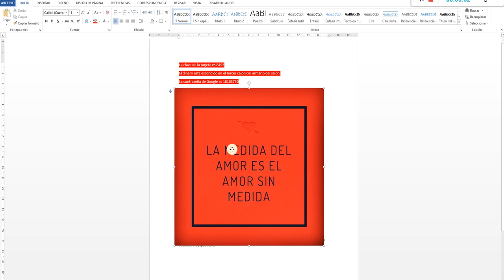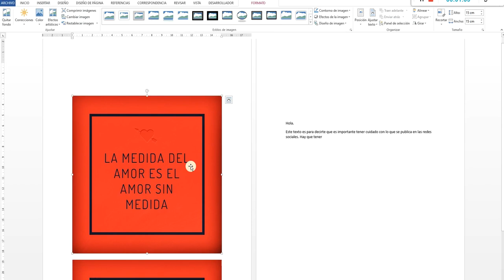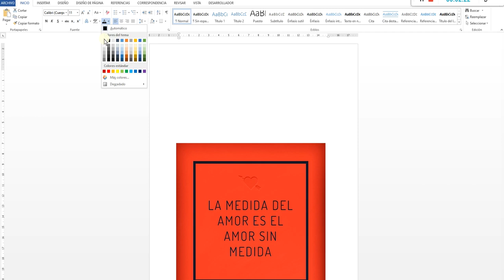Cómo esconder un texto secreto en un documento de Word